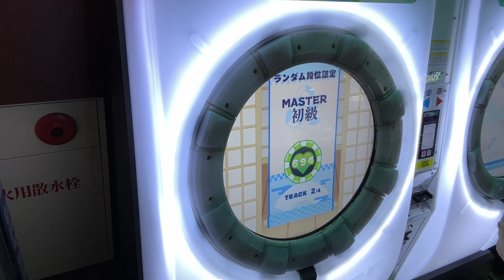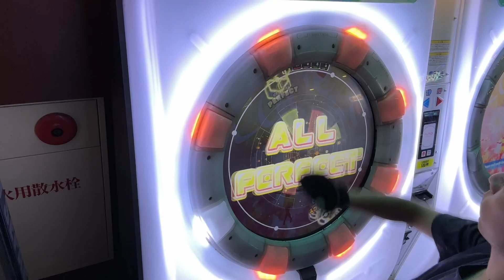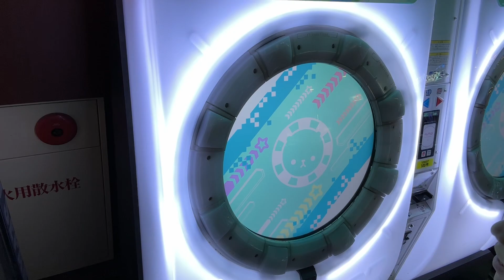（段位認定）捨て問。（Love You AP）